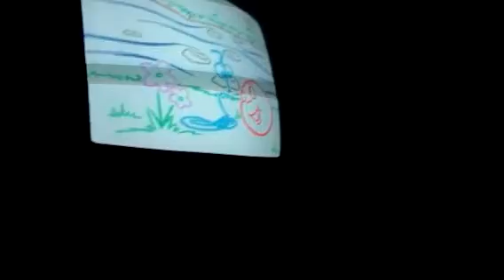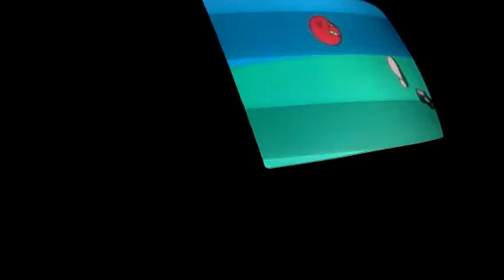A little curious part 1